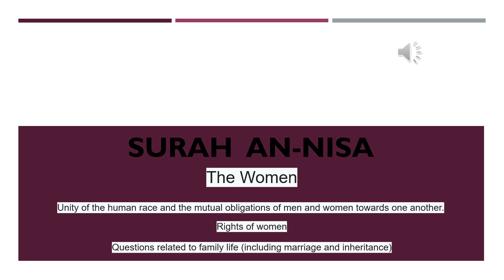SURAH AN NISA |The Women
Unity of the human race and the mutual obligations of men and women towards one another.
Rights of women.